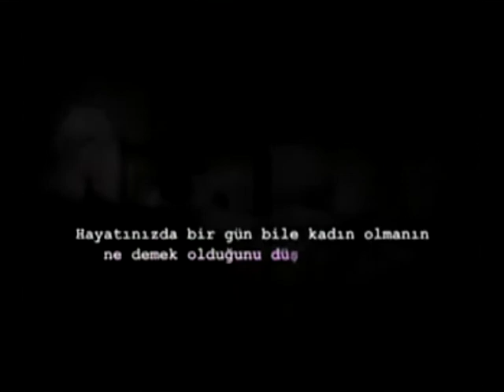8 MART DÜNYA KADINLAR GÜNÜ ÖZEL KANAL3 FATMA KARSAK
YER: AFYONKARAHİSAR MERKEZ
KONUKLAR: BARO BAŞKANI AVUKAT TURGAY ŞAHİN, BELEDİYE BAŞKANI BURHANETTİN ÇOBAN, İL SAĞLIK MÜDÜR YARDIMCISI DR. ALEV TÜRE, PSİKOLOG SEMA ÖZEN